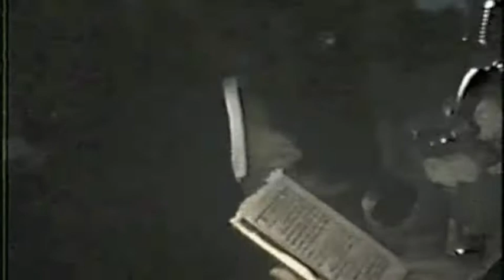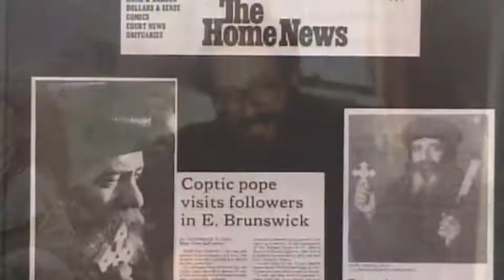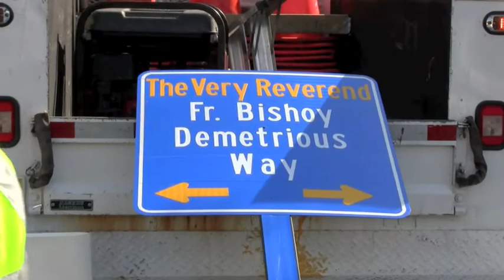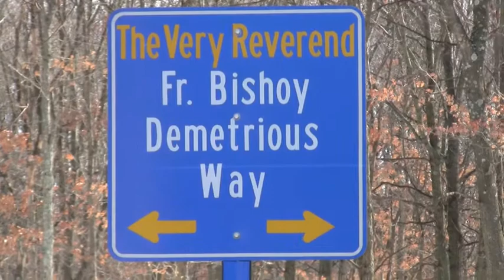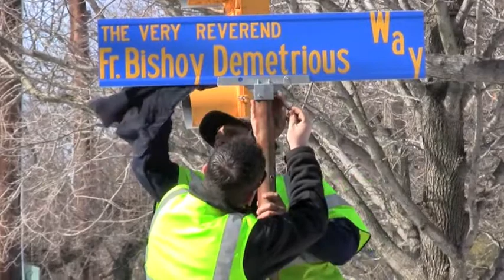Father Bishoy Demetrious Street Sign